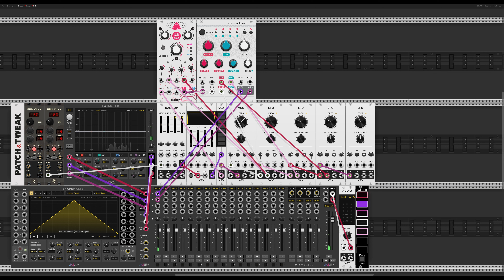Magical Water Droplets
This is just a very simple VCV Rack modular synth making what sounds like water droplets